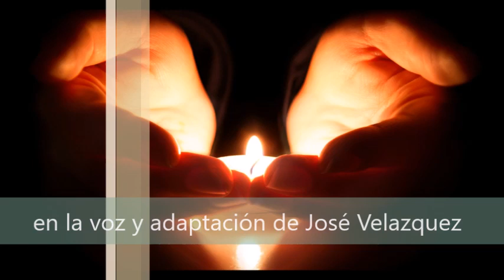Ateísmo y Agnosticismo Pt 1 / Esperanza para el Corazón / Dra. Hunt - José Velazquez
Esperanza para el Corazón // Ateísmo y Agnosticismo

"Dice el necio en su corazón:
No hay Dios..."
Salmos 14:1

"19 Porque la sabiduría de este mundo es necedad ante Dios. Pues escrito está: Él es el que prende a los sabios en su propia astucia."
1 Corintios 3:19

"5 teniendo apariencia de piedad[e], pero habiendo negado su poder; a los tales evita."
2 Timoteo 3:5

"19 Al cielo y a la tierra pongo hoy como testigos contra vosotros de que he puesto ante ti la vida y la muerte, la bendición y la maldición. Escoge, pues, la vida para que vivas, tú y tu descendencia[q], 20 amando al Señor tu Dios, escuchando su voz y allegándote a Él; porque eso[r] es tu vida y la largura de tus días, para que habites en la tierra que el Señor juró dar a tus padres Abraham, Isaac y Jacob."
Deuteronomio 30:19-20

"14 Pero el hombre natural[f] no acepta las cosas del Espíritu de Dios, porque para él son necedad; y no las puede entender, porque se disciernen[g] espiritualmente."
1 Corintios 2:14

"15 sino santificad a Cristo como Señor en vuestros corazones, estando siempre preparados para presentar defensa ante todo el que os demande razón de[h] la esperanza que hay en vosotros, pero hacedlo con mansedumbre y reverencia[i];"
1 Pedro 3:

"15 y diciendo: Varones, ¿por qué hacéis estas cosas? Nosotros también somos hombres de igual naturaleza que vosotros, y os anunciamos el evangelio para que os volváis de estas cosas vanas[i] a un Dios vivo, que hizo el cielo, la tierra, el mar, y todo lo que en ellos hay; 16 el cual en las generaciones pasadas permitió que todas las naciones[j] siguieran sus propios caminos; 17 y sin embargo, no dejó de dar testimonio de sí mismo, haciendo bien y dándoos lluvias del cielo y estaciones fructíferas, llenando vuestros corazones de sustento y de alegría. "
Hechos 14:15-17

"14 Porque cuando los gentiles, que no tienen la ley[h], cumplen por instinto[i] los dictados de la ley, ellos, no teniendo la ley[j], son una ley para sí mismos, 15 ya que muestran la obra de la ley escrita en sus corazones, su conciencia dando testimonio, y sus pensamientos acusándolos unas veces y otras defendiéndolos,"
Romanos 2:14-15

"16 Toda Escritura es inspirada por[f] Dios y[g] útil para enseñar, para reprender, para corregir, para instruir en justicia[h], "
2 Timoteo 3:16

"1 En el principio existía[a] el Verbo[b], y el Verbo estaba[c] con Dios, y el Verbo era Dios. 2 Él[d] estaba[e] en el principio con Dios. 3 Todas las cosas fueron hechas por medio de Él, y sin Él nada de lo que ha sido hecho, fue hecho. 4 En Él estaba[f] la vida, y la vida era la luz de los hombres. 5 Y la luz brilla en las tinieblas, y las tinieblas no la comprendieron[g]."
Juan 1:1-4

"18 Venid ahora, y razonemos
—dice el Señor—
aunque vuestros pecados sean como la grana,
como la nieve serán emblanquecidos;
aunque sean rojos como el carmesí,
como blanca lana quedarán."
1:18

"5 Así dice Dios el Señor,
que crea los cielos y los extiende,
que afirma[f] la tierra y lo que de ella brota[g],
que da aliento al pueblo que hay en ella,
y espíritu a los que por ella andan:"
Isaías 42:5

"6 Buscad al Señor mientras puede ser hallado,
llamadle en tanto que está cerca.
7 Abandone el impío su camino,
y el hombre inicuo sus pensamientos,
y vuélvase al Señor,
que tendrá de él compasión,
al Dios nuestro,
que será amplio en perdonar.
8 Porque mis pensamientos no son vuestros pensamientos,
ni vuestros caminos mis caminos —declara el Señor.
9 Porque como los cielos son más altos que la tierra,
así mis caminos son más altos que vuestros caminos,
y mis pensamientos más que vuestros pensamientos."
Isaías 55:6-9

"5 Así dice el Señor:
Maldito el hombre que en el hombre confía,
y hace de la carne su fortaleza[e],
y del Señor se aparta su corazón."
Jeremías 17:5

"1 Pero el Espíritu dice claramente que en los últimos tiempos algunos apostatarán de la fe, prestando atención a espíritus engañadores y a doctrinas de demonios, 2 mediante la hipocresía de mentirosos que tienen cauterizada la conciencia;"
1 Timoteo 4:1-2

"20 Porque desde la creación del mundo, sus atributos invisibles, su eterno poder y divinidad, se han visto con toda claridad, siendo entendidos por medio de lo creado, de manera que no tienen excusa. "
Romanos 1:20

June Hunt es fundadora de Esperanza para el corazón, un ministerio de consejería bíblica que presenta la verdad de Dios para los problemas actuales.